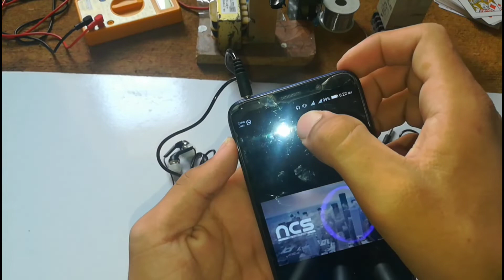How To Make Two In One Handfree.